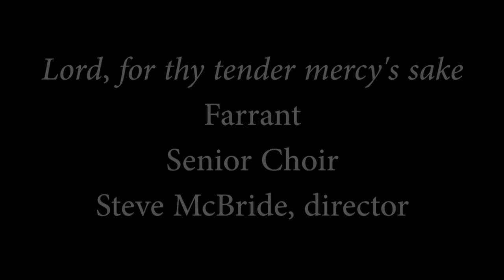Lord, for thy tender mercy's sake, Farrant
The Senior Choir
Steve McBride, director